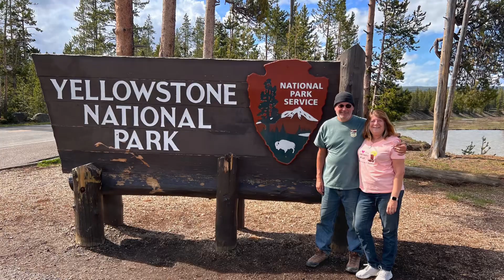The grand prize … YELLOWSTONE!!